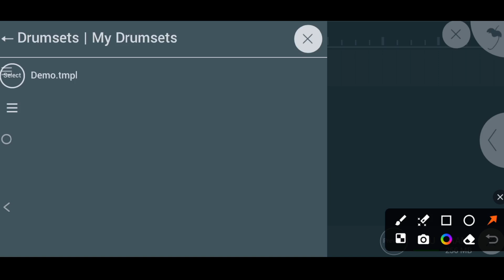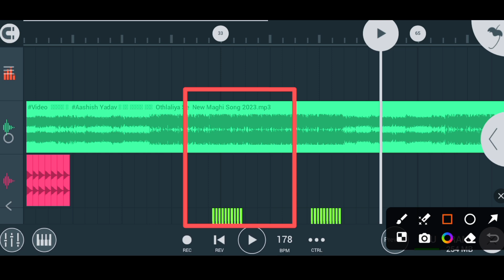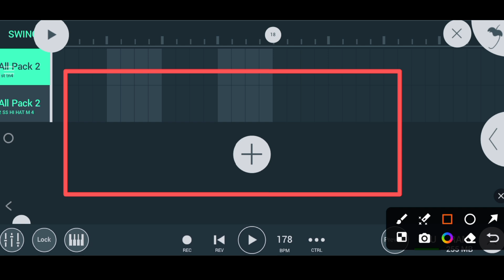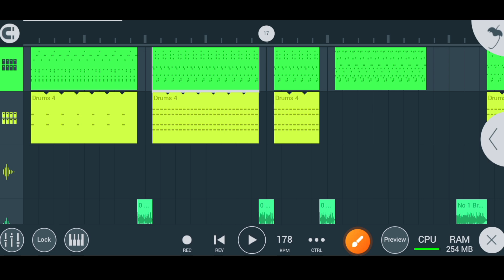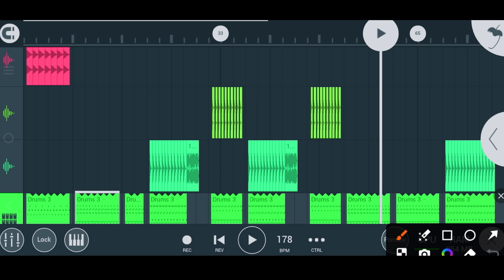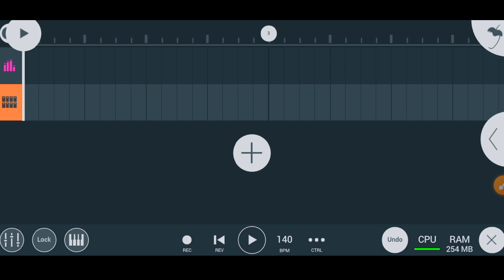🔥पैटर्न बनाएं सिर्फ 1 क्लिक में || fl studio mobile me dholki pattern kaise banaye 2024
⦿ ➼ Pʟᴇᴀsᴇ Lɪᴋᴇ
⦿ ➼ Sʜᴀʀᴇ
⦿ ➼ Sᴜʙsᴄʀɪʙᴇ
⦿ ➼ Aɴᴅ Sᴜᴘᴘᴏʀᴛ..

flm setting ko fl studio mobile me kaise laye
fl studio mobile me song add kaise kare
flm setting ko kaise add kare fl studio mobile me
fl studio mobile dholki pattern kaise banaye
fl studio mobile me dholki pattern kaise banaye